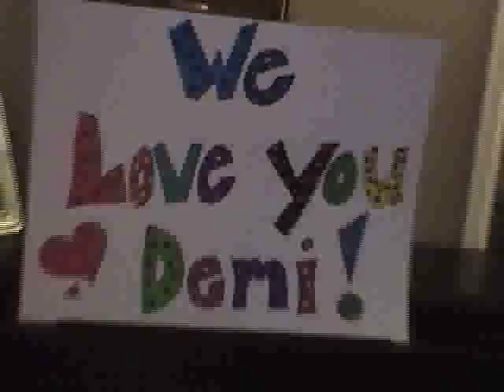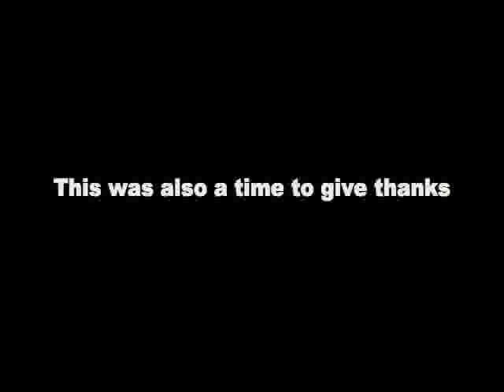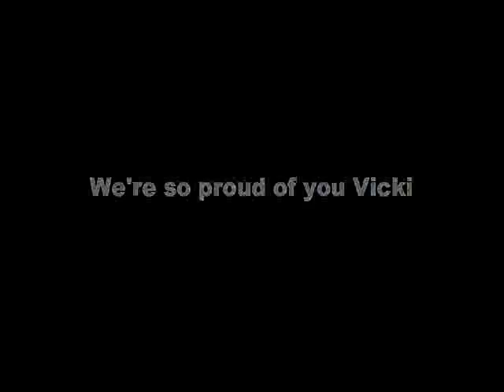Hello Demi!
Thanksgiving family greetings to Vicki DeMaria in Ecuador